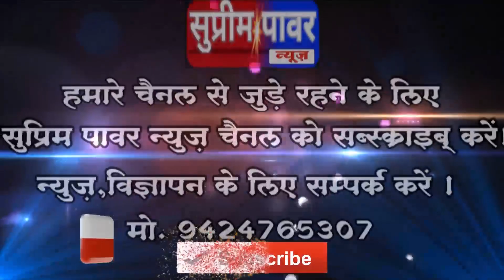उकवा- धान खरीदी केंद्र उकवा में आज से लाना शुरू किया किसानों ने धान..